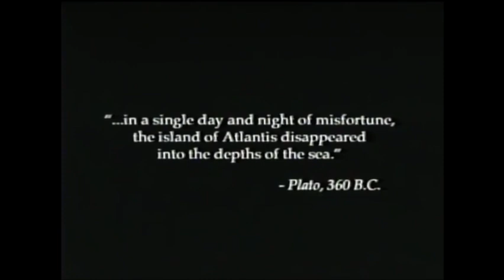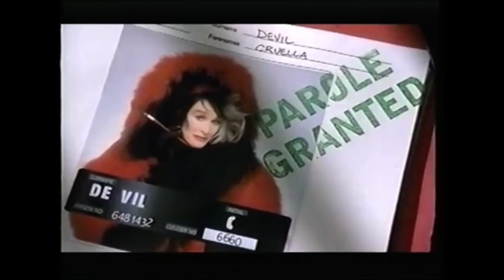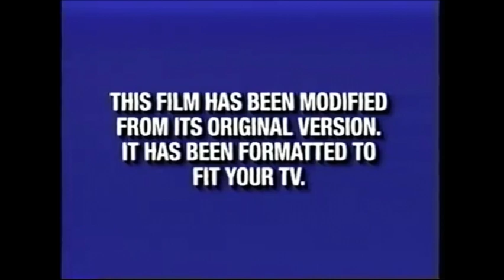Opening to Hercules: Deluxe Edition VHS (2001, US)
Tape distributor: Walt Disney Home Video
Original release date: February 20, 2001
BDMV file date: January 5, 2001

1. Blue FBI Warnings (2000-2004)
2. Walt Disney Home Video logo
3. Coming Soon to Theaters bumper
4 Atlantis: The Lost Empire trailer
5. Coming Soon to Own on Video & DVD bumper
6. Lady and the Tramp 2: Scamp's Adventure trailer
7. 102 Dalmatians trailer
8. Coming Soon to Theaters From Disney & Pixar bumper
9. Monsters, Inc. teaser trailer
10. Join Us After the Program
11. Feature Presentation
12. Blue Format screen
13. THX logo
14. Walt Disney Pictures logo (Hercules)